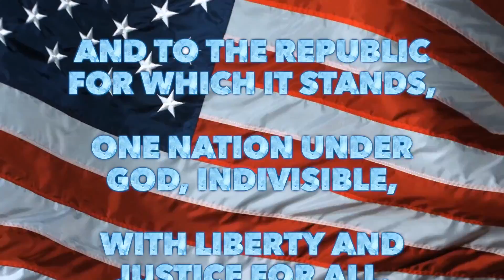Morning Announcements Thursday January 9, 2020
Announcements
SHS Sports Update